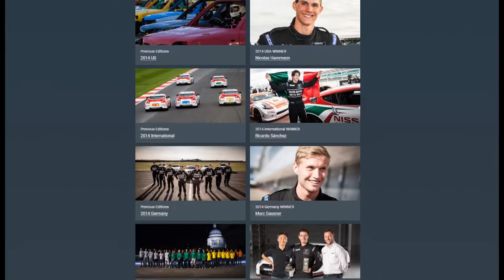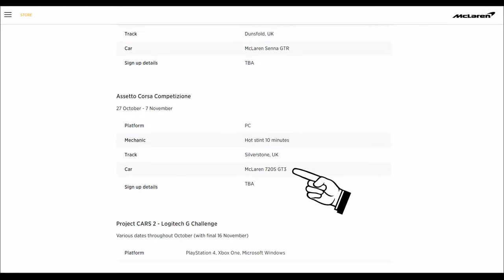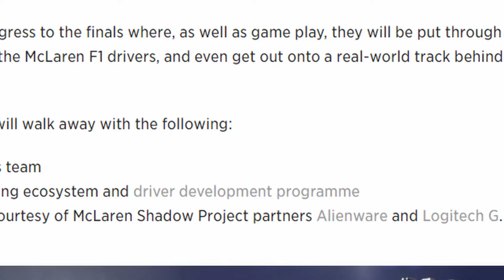Your chance to become a real racing driver! - McLaren Shadow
In this video the qualifiers and all other important things you need to know for the McLaren Shadow Competition are presented to you!

Kunos Simulazoni recently released an interesting trailer, where a McLaren with "Shadow" written all over it and the message "Get ready for the challenge" can be seen! But what does this even mean?

McLaren Shadow is the eSports branch of McLaren and runs its own driver development program, since if you are a fast on a simulator, chance are, that you are fast on a real track aswell. There is going to be a qualifier solely for Assetto Corsa Competizione. So, in the best case you have a real chance to become a real racing driver!

Links